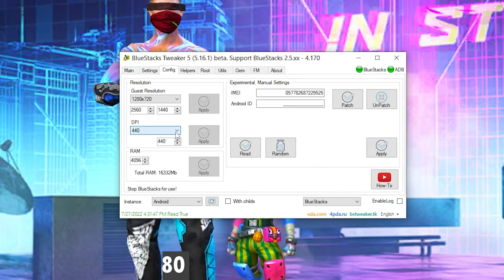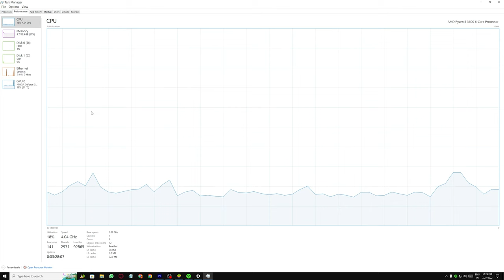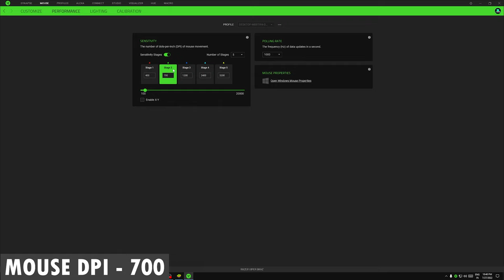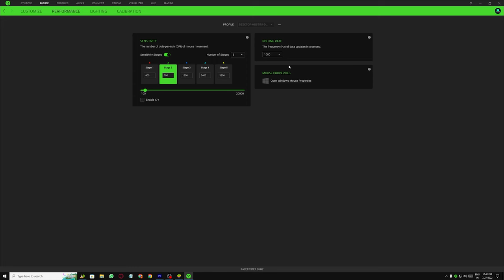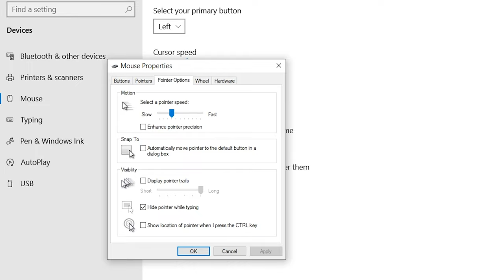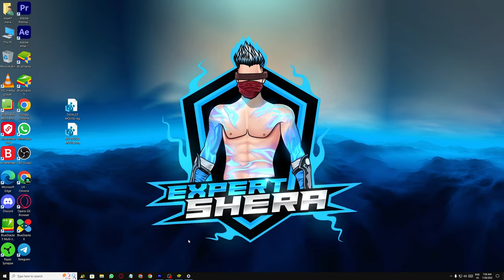BLUESTACKS BEST HEADSHOT SETTING | BLUESTACKS RECOIL FIX REGEDIT | BLUESTACKS 4 HEADSHOT SETTINGS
Low sensitivity headshot setting pc | Pc one tap settings | How to control recoil in free fire pc

🔰BEST VIP HEADSHOT REGEDIT FOR BS 5, BS 4 AND MSI🔰

MY PC SPECS
MY GAMING MOUSE
RGB GAMING MOUSE PAD
MECHANICAL RGB KEYBOARD
MY MICROPHONE 🎤 : MAONO AU AO4
GRAPHIC CARD
RGB CABINET
GAMING MONITOR :  ACER NITRO 27 INCH  ED3 SERIES GAMING MONITOR

MY free fire game ID.

YOUR SEARCHES
bluestacks 5 free fire setting for headshot
how to fix lag in emulator
bluestacks 5 free fire lag fix
free fire bluestacks lag fix
bluestacks 5 best x and y sensitivity free fire
pc one tap settings
free fire pc settings
free fire pc sensitivity
bluestack 5 onetap setting
how to do one tap headshot in free fire in pc
ff pc desert eagle headshot trick
desert eagle one tap headshot trick in pc
Best x and y sensitivity free fire bluestacks 5
Best x and y settings
Pc one tap settigs
how to find best x and y sensitivity for headshot
best x and y headshot sensitivity
Bluestack 5 Best X & Y Sensitivity For HeadShot
Best Mouse DPI For One Tap
How To Control Recoil in pc
Best Mouse DPI for free fire pc